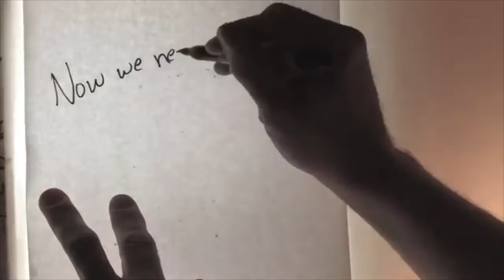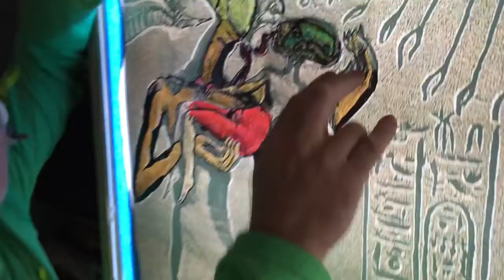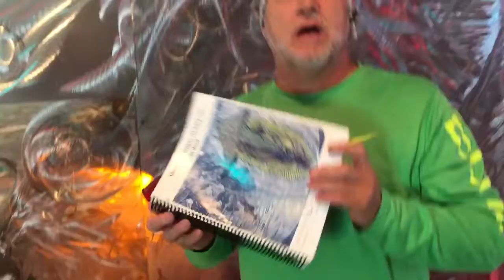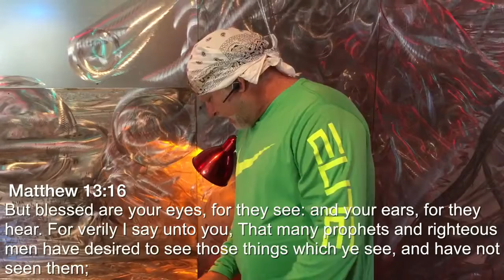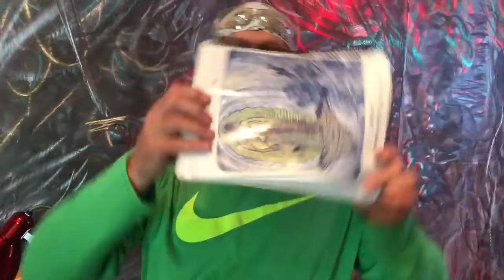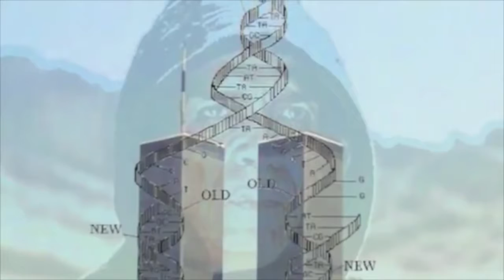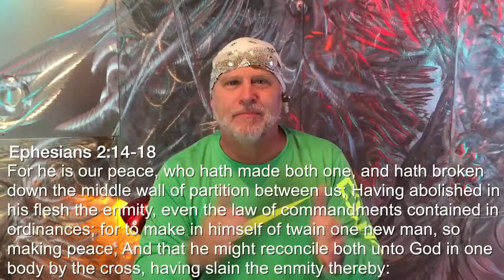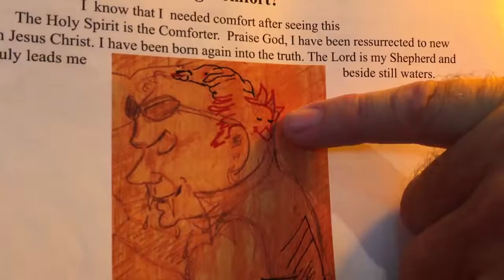Thy Kingdom Come: The Seed (Part 3 of 6)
Video mirrored from theJonathanKleck YouTube channel.

The Light In The Dark Place – Article:
▶ Supernatural Artwork Portrays the Soon Coming Apocalypse - Thy Kingdom Come (Video Series)